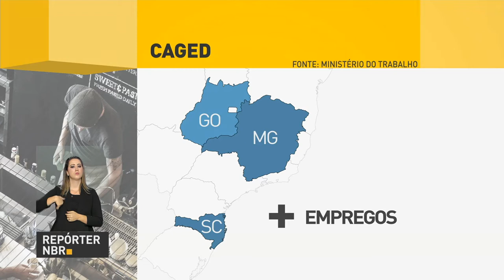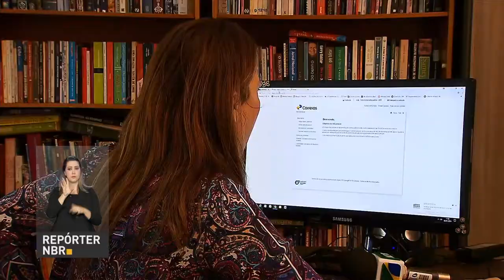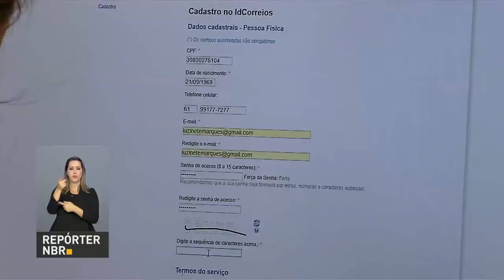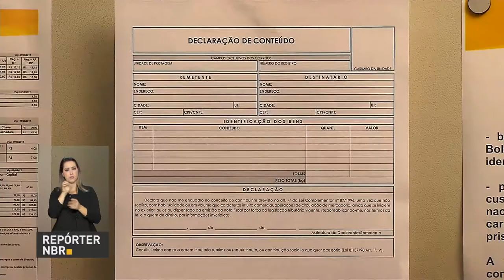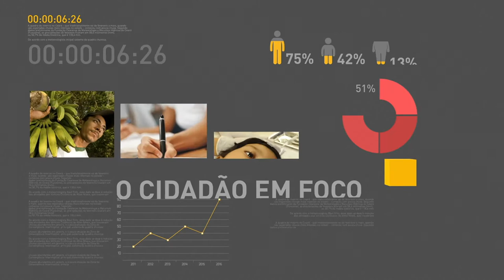BOLETIM REPÓRTER NBR 17h - 26 de janeiro de 2018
REPÓRTER NBR - 17h - 26.01.18: Dados do Cadastro Geral de Empregados e Desempregados (Caged) divulgados nesta sexta-feira (26) confirmam tendência de recuperação do emprego formal. E mais: Os Correios lançaram um novo sistema, que vai tornar mais fácil acompanhar a entrega dos produtos.